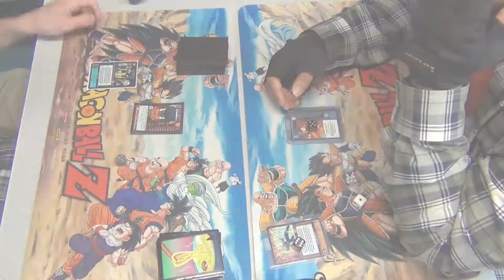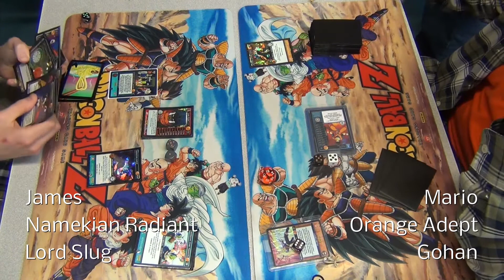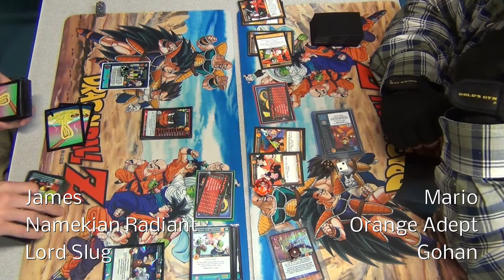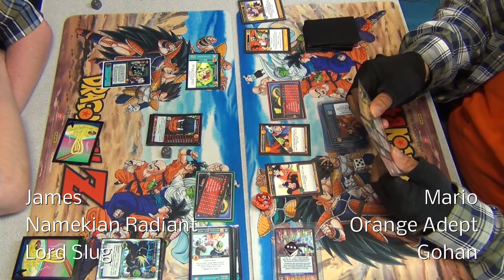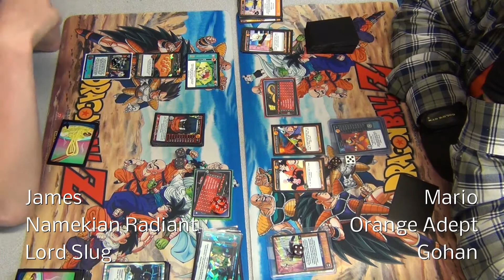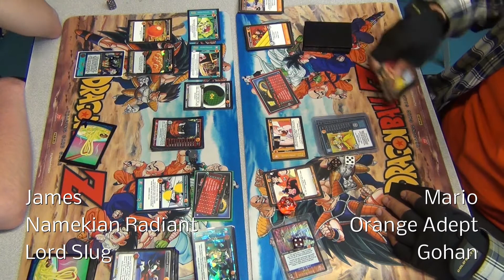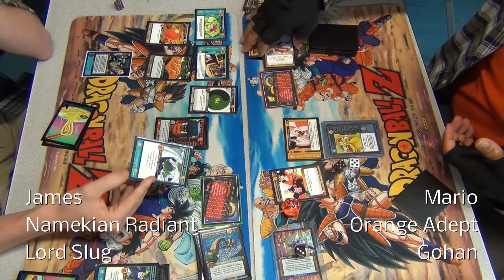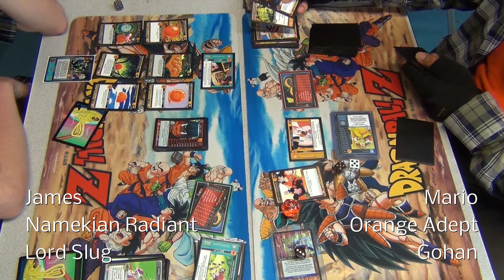Namekian Radiant Lord Slug Vs Orange Adept Gohan - 07-142017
I had him by the throat